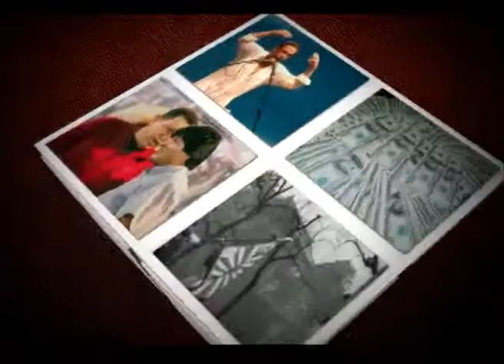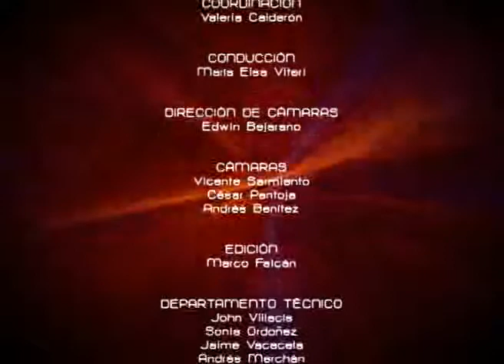Mesa de Análisis Economía - ATPDEA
En Mesa de Análisis Economía tuvimos como invitada a la directora ejecutiva de la cámara de comercio ecuatoriano americana,María Antonieta Reyes, donde tratamos el tema
de la ATPDEA.